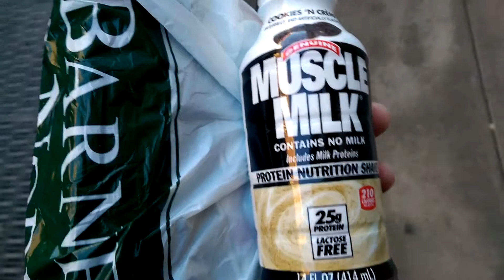150128 Chest Day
Heavy Bench Pressing and Dumbbell Presses was the meat and potatoes of this day's workout!